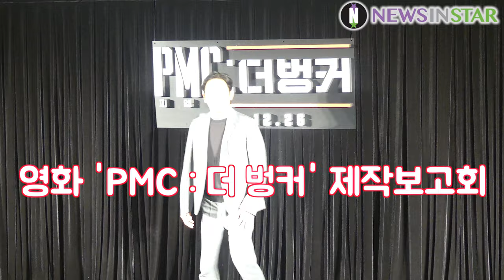181121 하정우X이선균 크로스 화이팅에 멘붕 포토타임 영화 'PMC: 더 벙커' 제작보고회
21일 오전 서울 용산구 CGV용산아이파크몰에서 영화 ‘PMC: 더벙커’(감독 김병우)의 제작보고회가 열렸다. 이날 하정우, 이선균이 포토타임에서 박경림의 요청에 크로스 화이팅을 하고 있다.

영화 ‘PMC: 더벙커’는 글로벌 군사기업(PMC) 블랙리저드 팀이 CIA로부터 의뢰받은 거액의 프로젝트를 수행하기 위해 출동한 DMZ 지하 30m 비밀벙커에서 벌어지는 이야기를 다룬 영화로 오는 12월26일 개봉한다.